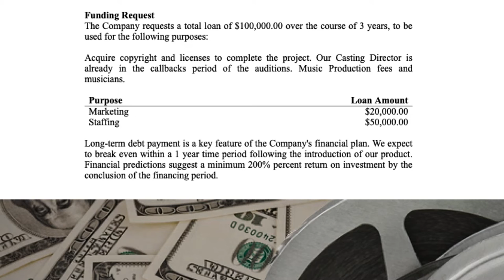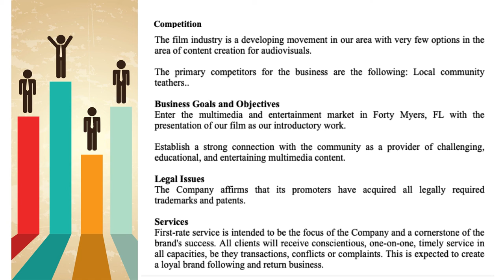A Haunted Love Promotional and Marketing Plan